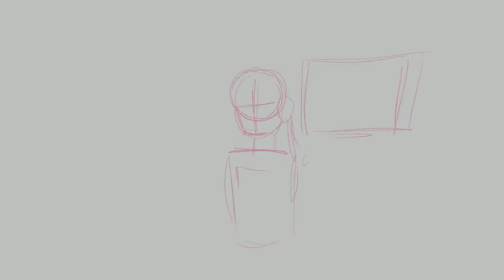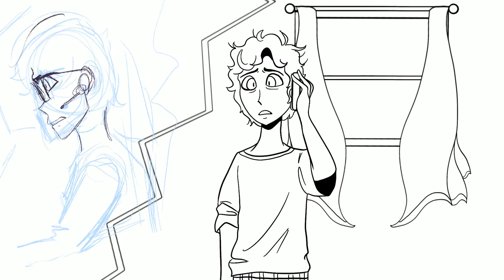I'm a 911 Operator. Just Had the Most Terrifying Call... | Creepydrawsta (ft. Ray)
Special thanks to my friend Ray for being the 911 Operator

~Ghost Cube